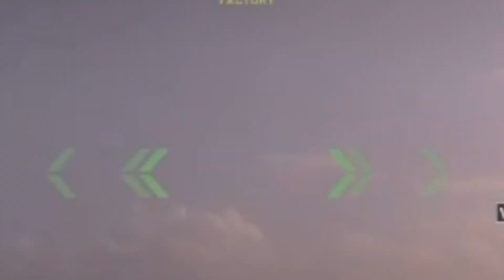COD warzone (con Rokin2) — PT.1